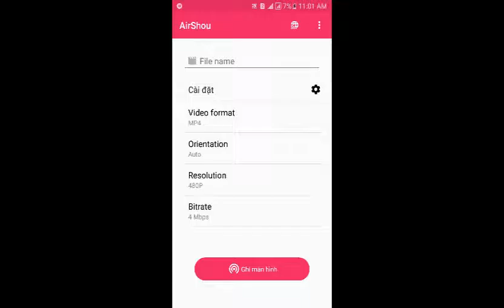HUNGRY SHARK - TIGER SHARK